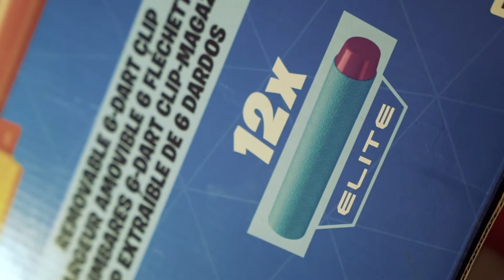Vlog 164 - La Vendetta dei RED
Il countdown si è azzerato... adesso è tempo di vendetta.
Mai sfidare un Red... MAI!

⚠️ Attenzione: Questo video è stato realizzato da BigRockers professionisti. Non imitateli a casa se non sotto la supervisione di un Bigrocker.

🚀 Vuoi far parte anche tu della nostra grande famiglia?
Le iscrizioni per il prossimo Master sono già aperte e i posti scendono velocemente. Visita il sito

🔔 Siamo live su Twitch ogni giorno, con workshop, chatting, pillole e videogiochi.